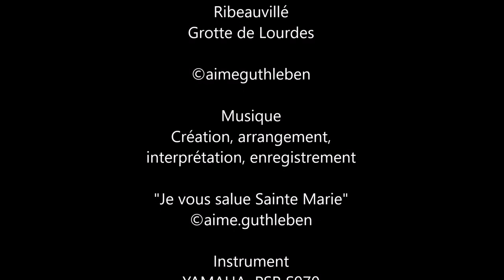Fête de l'Assomption de Marie - Ribeauvillé et la Grotte de Lourdes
Fête de l'Assomption de Marie  - Ribeauvillé - Grotte de Lourdes

Assomption de Marie
Je vous salue, Marie pleine de grâce ;
Maintenant et à l’heure de notre mort.   Amen

"Gegrüßet seist du, Maria, voll der Gnade, der Herr ist mit dir. Du bist gebenedeit unter den Frauen, und gebenedeit ist die Frucht deines Leibes, Jesus. Heilige Maria, Mutter Gottes, bitte für uns Sünder jetzt und in der Stunde unseres Todes. Amen"

O immaculate virgin, Mother of God, full of grace, the One whom you brought forth, Emmanuel, is the fruit of your womb. In your Motherhood you have nurtured all human beings. You surpass all praise and all glory. I salute you, Mother of God, joy of the Angels, because you surpass in fullness what the Prophets have said about you. The Lord is with you: you gave life to the Saviour of the world. Amen

Dominus tecum
Nunc, et in ora mortis nostræ.
Amen

אני מצדיע לך, מרי מלאת חן;
אלוהים איתך.
אתה מבורך בין כל הנשים
וישוע, פרי הרחם שלך, מבורך.
הקודש הקדושה, אם האלוהים,
התפלל עבורנו חוטאים עניים,
עכשיו ובשעת מותנו.
אָמֵן

Te saludo, María llena de gracia;
El Señor está contigo.
Eres bendecido entre todas las mujeres
Y Jesús, el fruto de tu vientre, es bendito.
Ruega por nosotros, pobres pecadores,

Assomption de Marie --  Elévation de la Sainte Vierge au ciel après sa mort.
Signification pour les Catholiques   « La dormition et l’assomption de la Vierge »   L’Église célèbre cette fête le 15 août.
Ressource           Eglise Catholique de France   eglise.catholique.fr

Juillet 2018